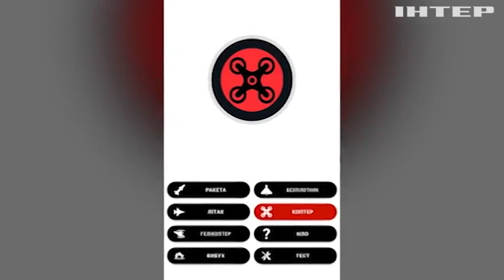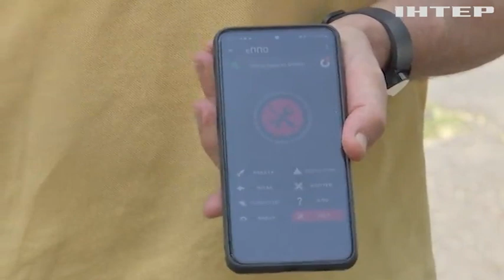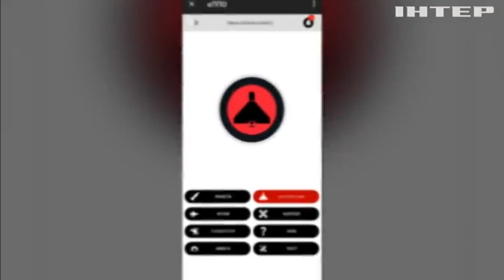Ракета пролетить поруч з вами за 10 хвилин: нова функція "єППО" врятує життя